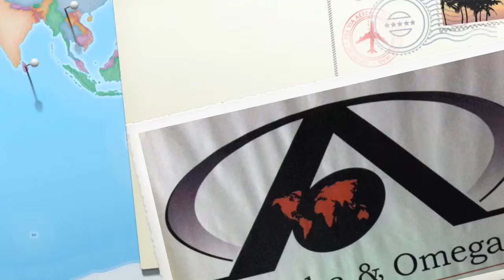Congreso Mundial XV Spanish